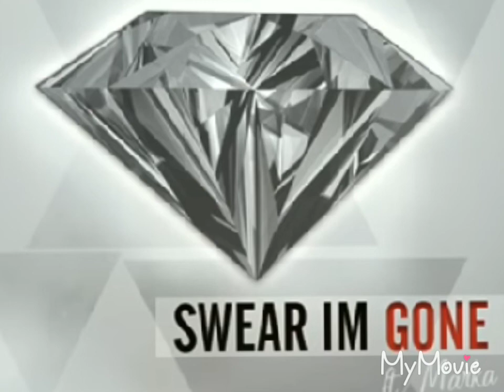Swear Im Gone Ft Marka (Audio)